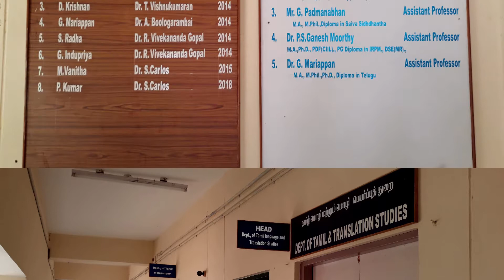Thiruppavai 20/Dr G Mariappan/Du Tamil/05/01/2020/Dravidian University